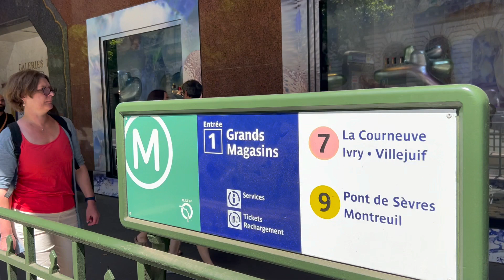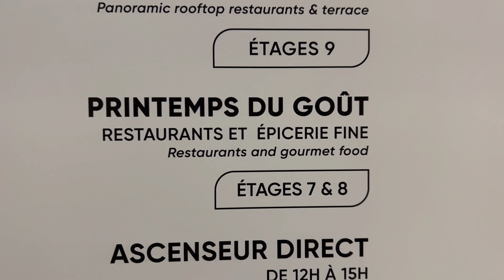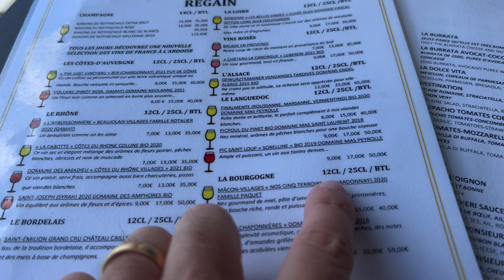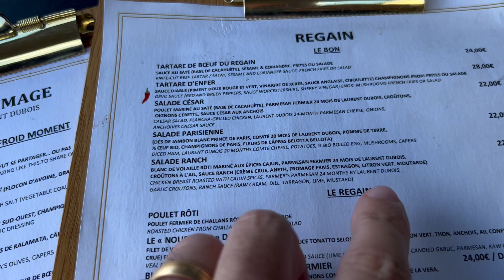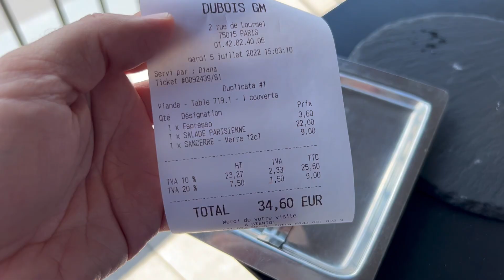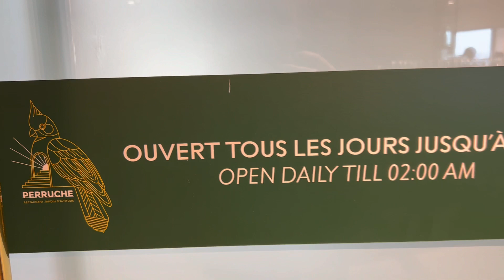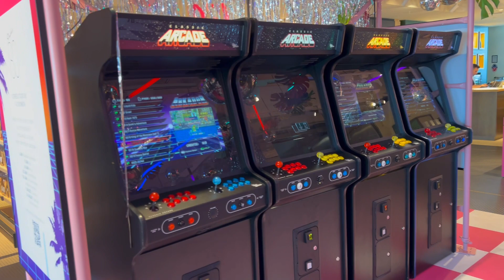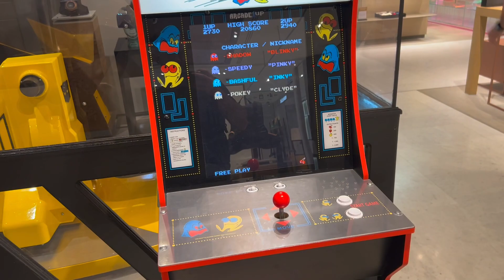SURPREENDA-SE COM ESSE TERRAÇO (ROOFTOP) LADO B EM PARIS!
Muito se fala do rooftop (terraço) da Galeria Lafayete ou outros espalhados por Paris. Mas esse LADO B vai te surpreender!!!

CONSIDERE SER MEMBRO DO CANAL! Você me ajuda muito a produzir esse tipo de conteúdo! Só clicar no link abaixo e seguir as etapas!

Um grande abraço em todos vocês!!